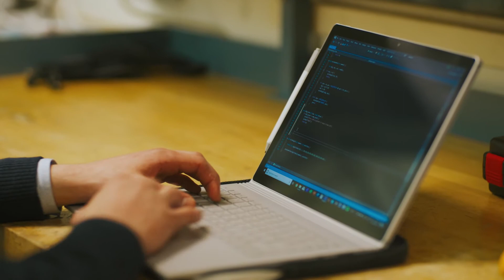Meet Niko. Change their world so they can change ours.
Niko Andrianos, a recipient of the Centennial Scholars Entrance Award, is in his second year studying integrated engineering at UBC. He hopes to use his interest in nuclear fusion to make energy more sustainable and attainable for all people.

“When I was told I was being given the award I was in shock, I didn’t know what to say. My whole family was ecstatic — it literally changed our lives. Without the support of donors, I wouldn’t be here at UBC pursuing my passion.”

Learn more about the UBC Blue & Gold Campaign for Students